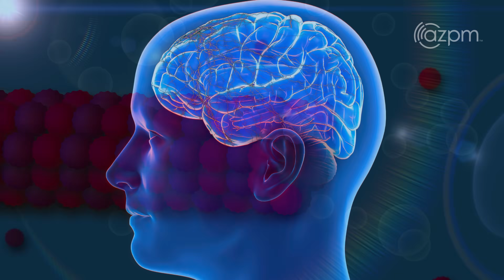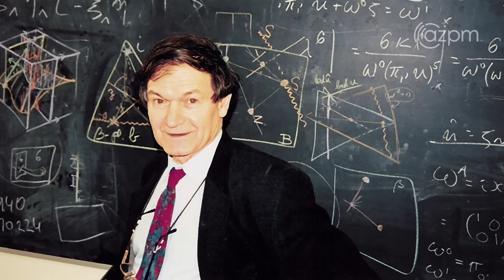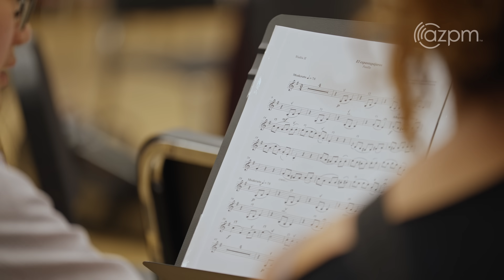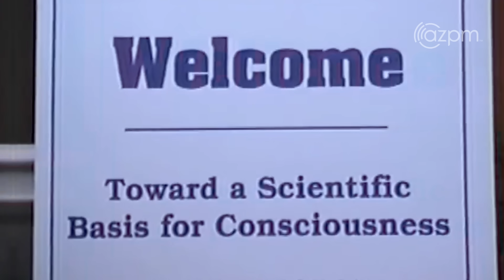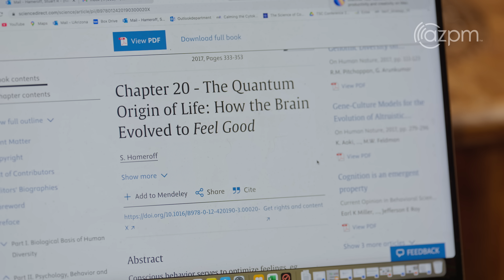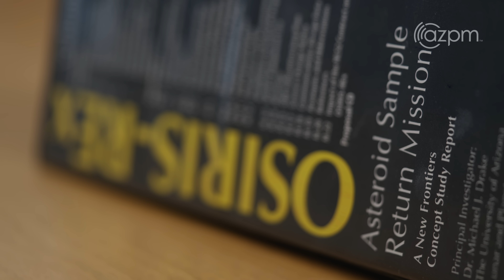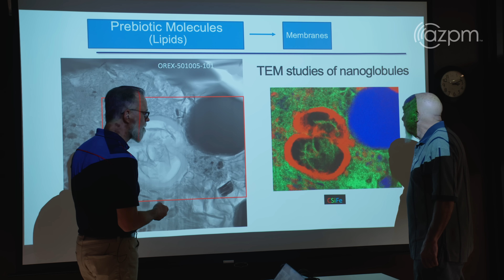Quantum Consciousness and the Origin of Life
Consciousness: it’s a mystery that has confounded philosophers, psychologists, and scientists throughout human history. Where does our first person sense of experience come from? One of the leading theories today comes from Stuart Hameroff, an anesthesiologist at the University of Arizona. Back in the 1990’s, he had a clandestine meeting with Nobel Prize-winning physicist Sir Roger Penrose, and together they came up with a profound – and controversial – new hypothesis that our brains construct conscious experience from quantum mechanical processes laced into the very fabric of the universe. Now 30 years later, evidence in favor of their theory is mounting thanks to incredible new findings by Director of the Arizona Astrobiology Center, Dante Lauretta, who also recently captained NASA’s OSIRIS-REx mission. That mission collected pristine samples from an asteroid that dates to the dawn of the solar system, and inside they’ve found clues that the quantum nature of consciousness might have preceded the formation of life on Earth. Lauretta thinks that further study could solve another great scientific mystery: the origin of life. @uarizona

Producer: Bryan Nelson
Editor: Bryan Nelson
Videographers: Danny Sax, Diana Cadena, Bryan Nelson
Animator: Sela Margalit